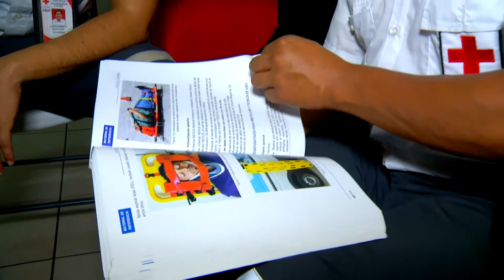El trabajo del socorrista en medio de la pandemia